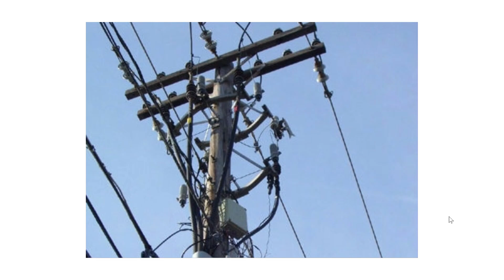Shortwave radio and Radio frequency interference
Sad but the interference around us is washing out all the week signals